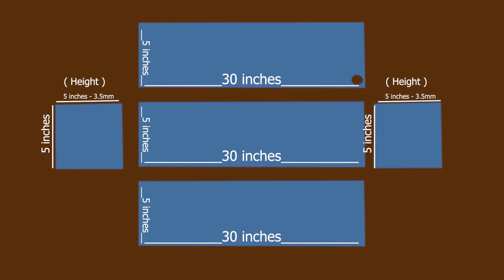Making overhead sump filter | True Pets Aqua | Overhead sump filter for goldfish aquaium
Just like canister filter sump filter is also a external filter
Sump filter is very effective to keep an aquarium water clean,in sump filter you have have lot of space to add biological media such as ceramic rings,bio ball etc.
Overhead sump filter is a type of sump filter which placed on the top of your filter.

True Pets Aqua

1.

2.

3.

4.